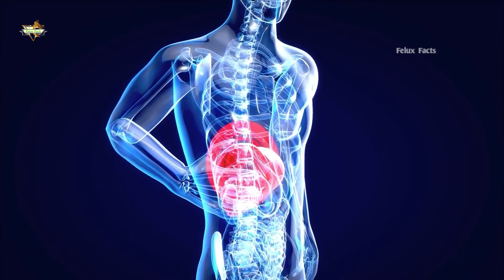खली और खान बाबा कौन जीतेगा ? Khan Baba vs The Great Khali Who Will Win ? WWE Khali vs Khan Baba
Khan Baba vs The Great Khali Who Will Win ? WWE Khali vs Khan Baba

Credited
All the image and clips are use to just for education purpose. We are not claiming the footage to our own.